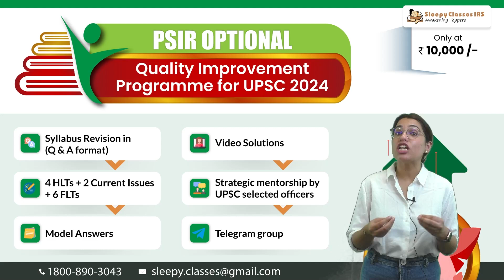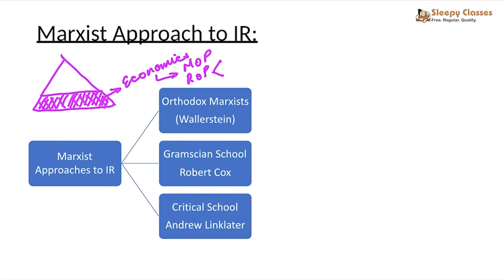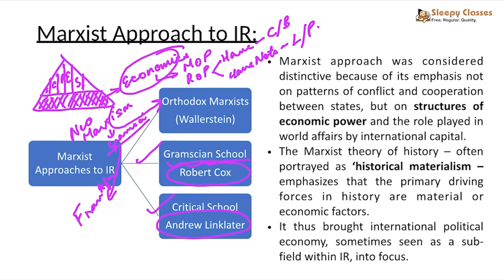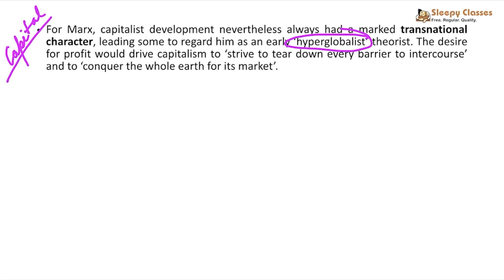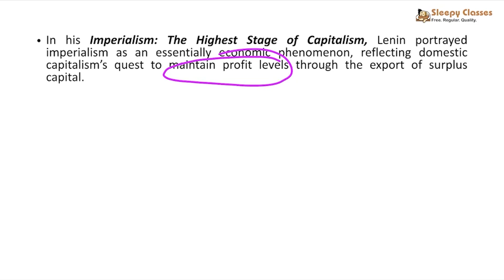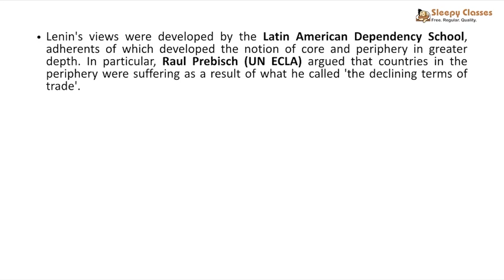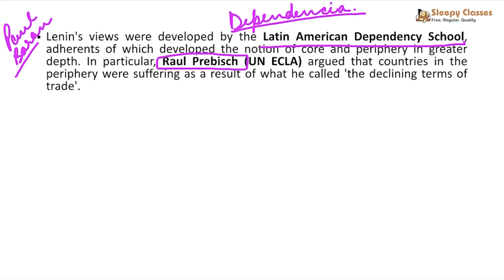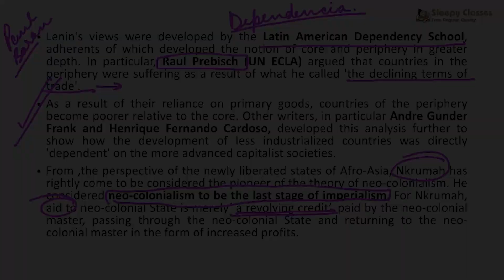Rethinking Global Relations: Marxist Perspectives & Dependency School Unveiled | Sleepy Classes PSIR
Delve into the intricate web of international relations with our latest video exploring the Dependency School and Marxist Approaches. This comprehensive guide navigates through the fundamental concepts, such as the "Transnational Character" of Capitalist Development, and sheds light on key figures like Rosa Luxemburg, whose views on Imperialism paved the way for critical analysis.

We'll also explore Lenin's seminal work, "Imperialism: The Highest Stage of Capitalism," and the Latin American Dependency School, spearheaded by Raul Prebisch. From the foundations of Marxist thought to the evolution of Dependency Theory, this video offers a nuanced understanding of global power dynamics.

Strap in for a journey through the annals of International Relations that will reshape your perspective. Don't miss out on this enlightening exploration!

⭐EASY INSTALMENT (EMI) ALSO AVAILABLE ON ALL THESE COURSES⭐

🔵 Get a FREE PDF with Detailed Syllabus + Paper Wise Sources and Shortlisted Chapters + Thematic Compilation of PYQs (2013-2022)

00:00 PSIR Resources for UPSC 2024
03:29 Marxist Approach to International Relations
04:27 Schools of Marxist Approach to IR
08:56 "Transational Character" of Capitalist Development
13:33 Rosa Luxemburg views on Imperialism
17:20 Imperialism: The Highest stage of Capitalism by Lenin
23:48 Latin American Dependency School & Raul Prebisch